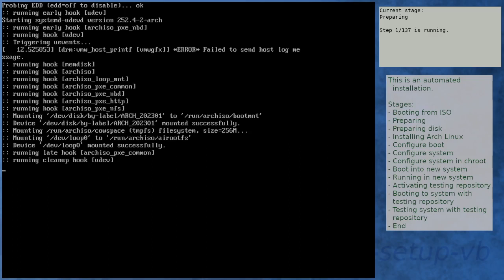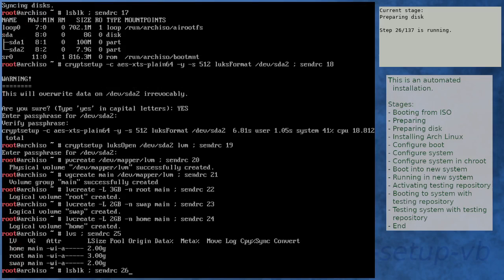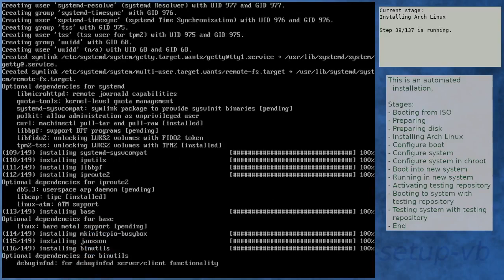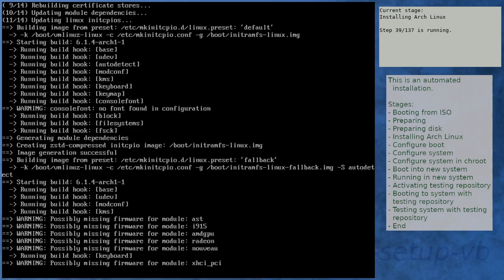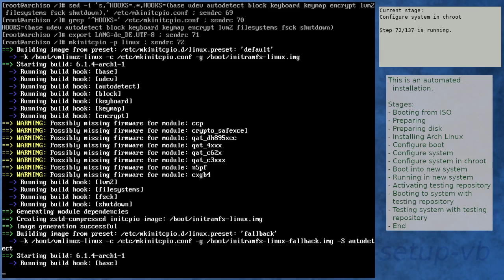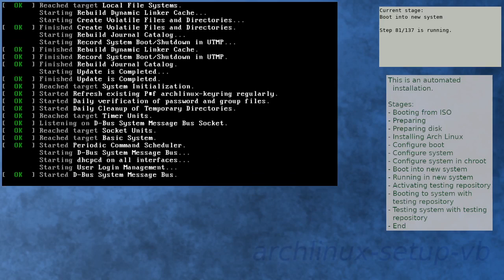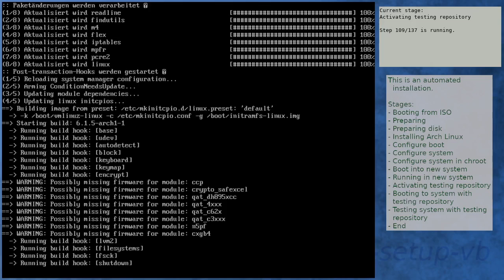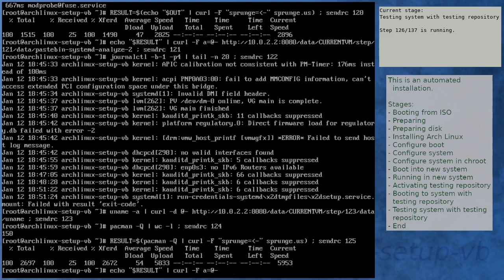Arch Linux installation recording to kernel 6.1.5-arch1-1 (testing)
Summary:
[00:00] Booting from ISO
[01:52] Preparing
[02:58] Preparing disk
[05:00] Installing Arch Linux
[12:16] Configure boot
[12:36] Configure system
[13:27] Configure system in chroot
[17:31] Boot into new system
[18:52] Running in new system
[20:23] Activating testing repository
[24:13] Booting to system with testing repository
[25:26] Testing system with testing repository
[26:49] End

Kernel details:
6.1.1-arch1-1 (ISO)
6.1.4-arch1-1 (after installation)
6.1.5-arch1-1 (after enabling [testing])